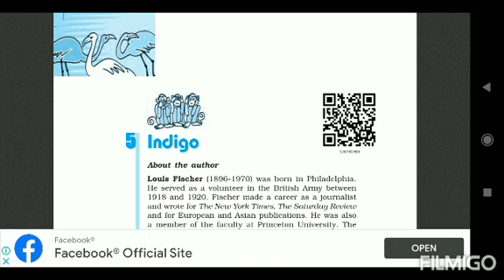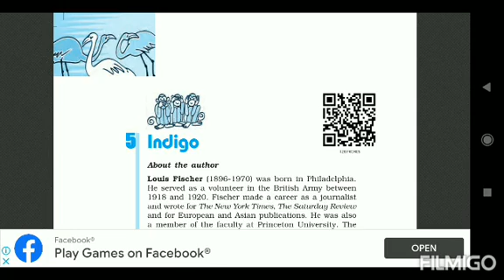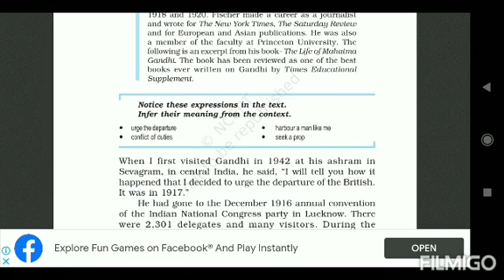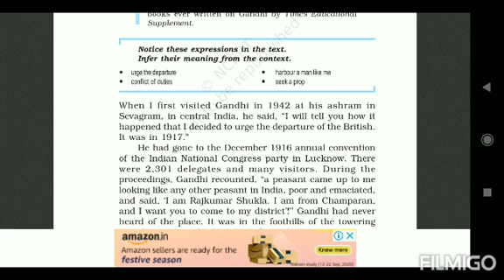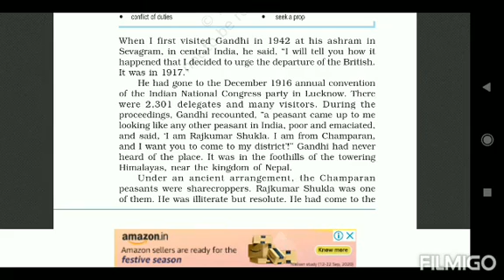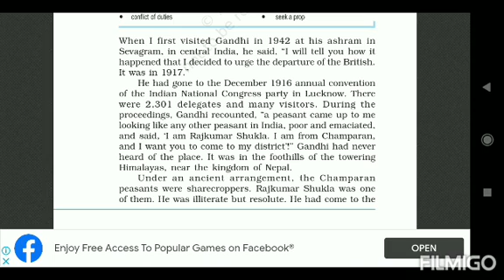Flamingo chap 5 part 1